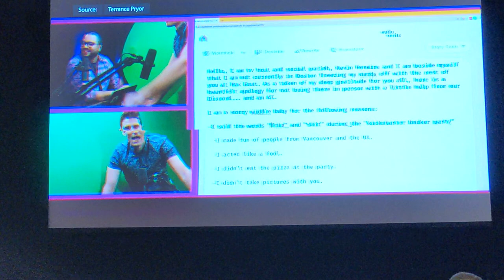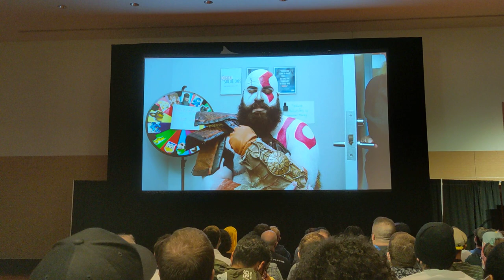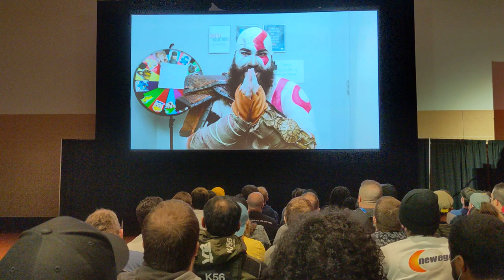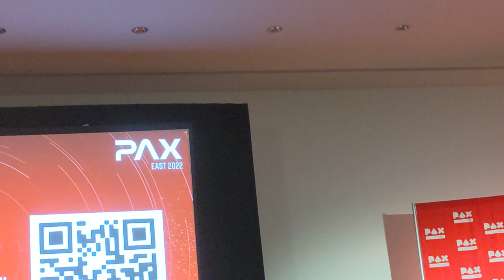G4TV Panel at PAX East 2022